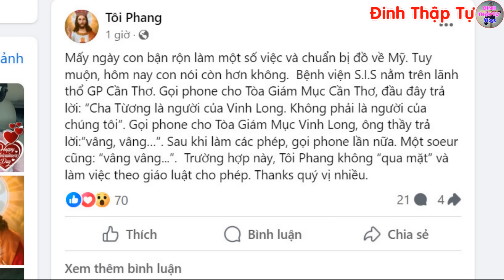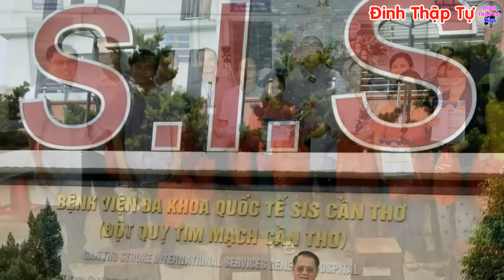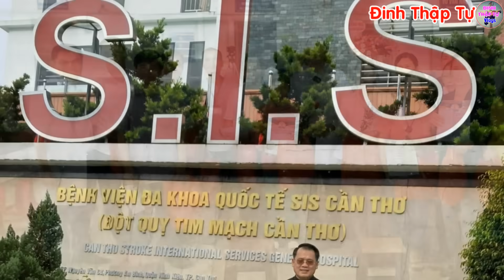🔴Tin Mới! Bất Ngờ 1 Linh Mục VN Lên Tiếng Về Cha Phêrô Nguyễn Văn Tường Bị Đột Qụy - Xin Cầu Nguyện